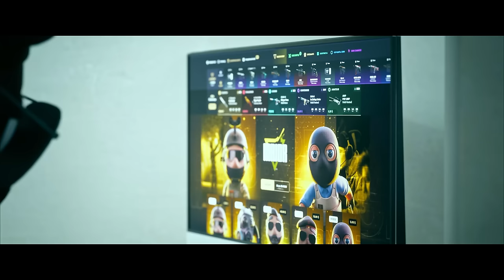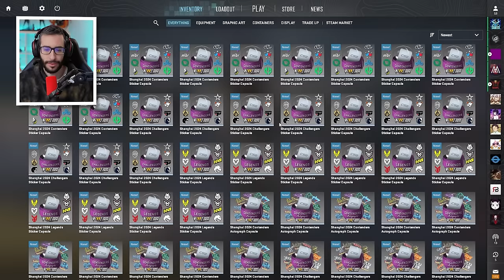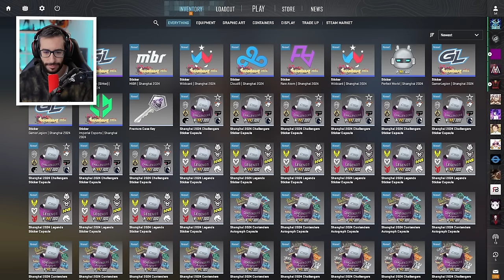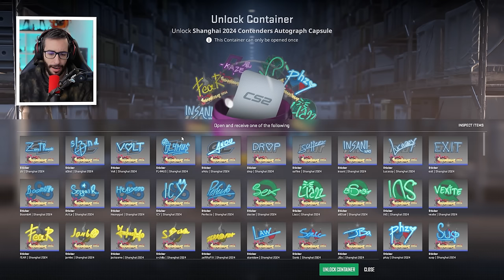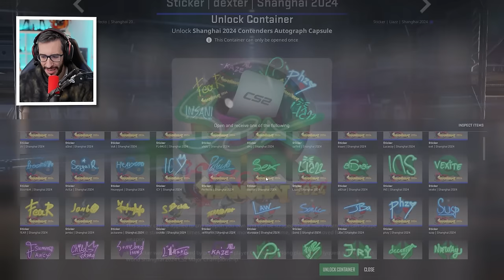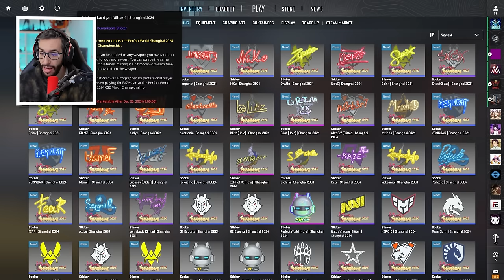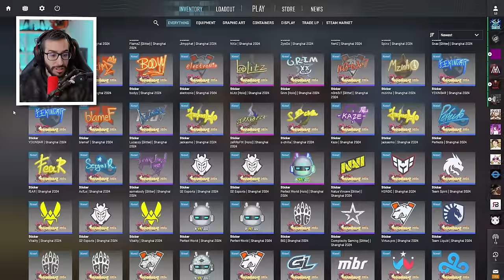¡LLEGA LA ACTUALIZACIÓN DEL MAJOR! | PASE, CÁPSULAS Y MUCHO MÁS